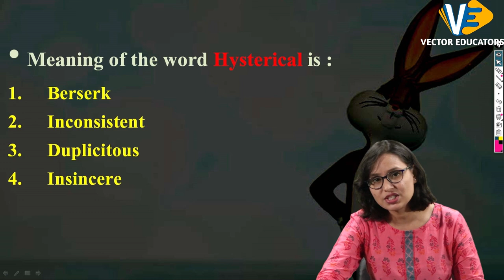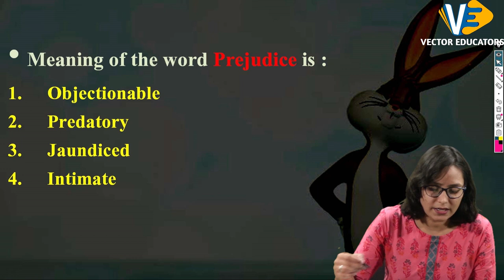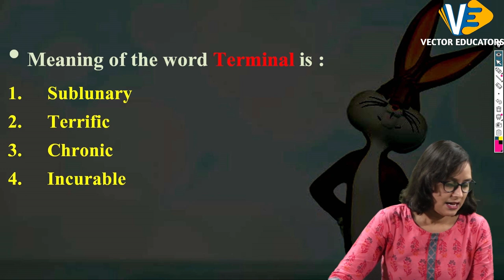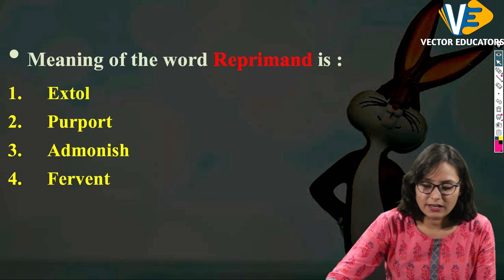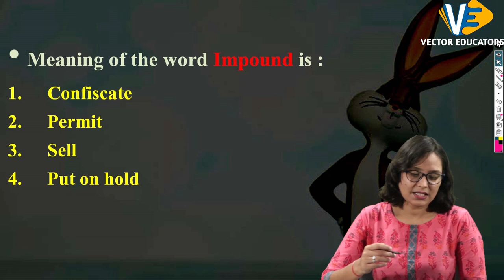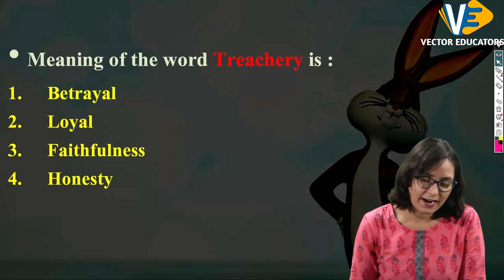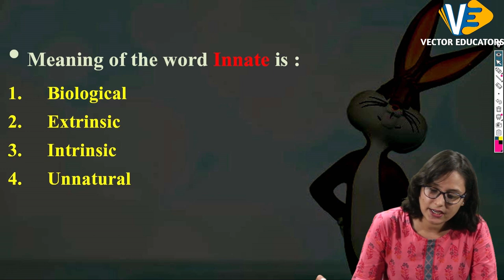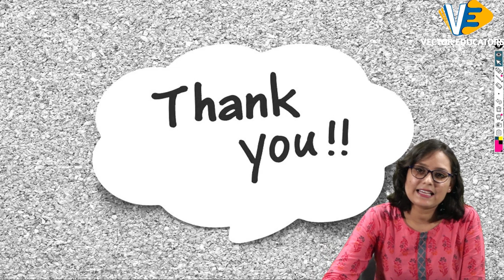Best Vocabs | Vocab ka Breakfast | Vocabulary | English | Episode-1 | Swati Ma'am | Vector Educators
For more important videos of English vocabulary click on below links